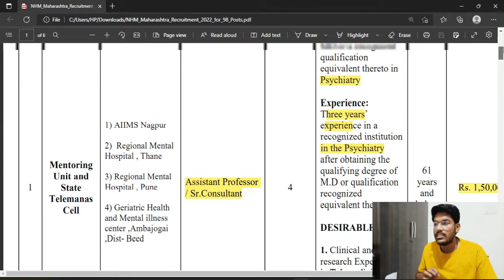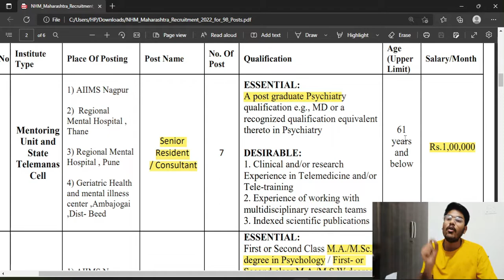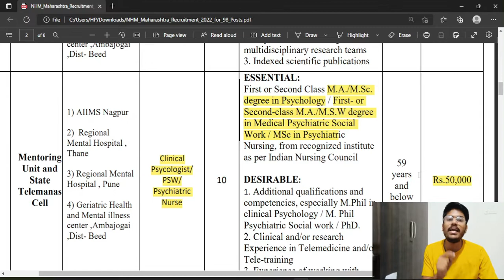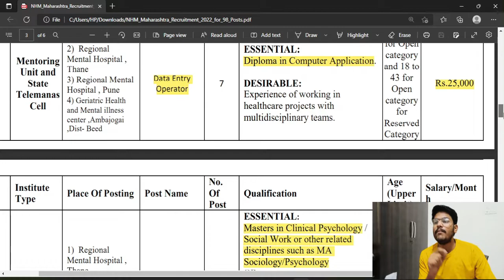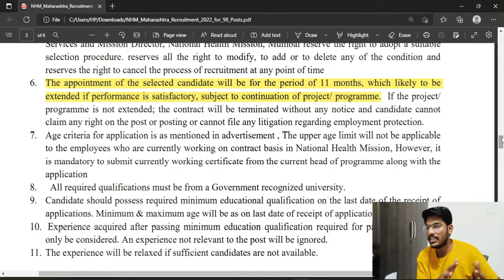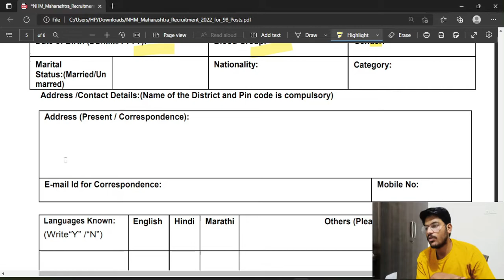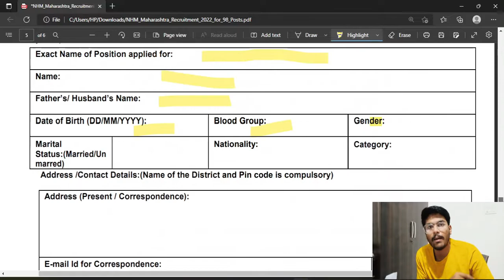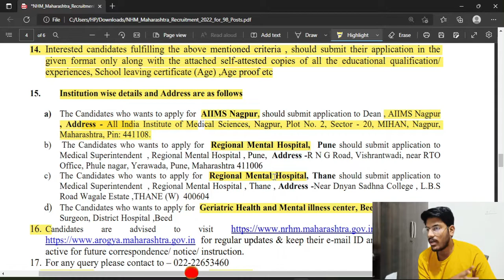nhm maharashtra recruitment 2022 | nhm data entry operator job 2022 | nhm maharashtra bharti 2022